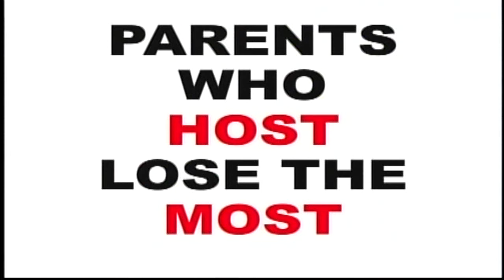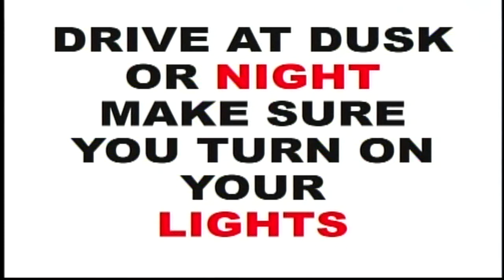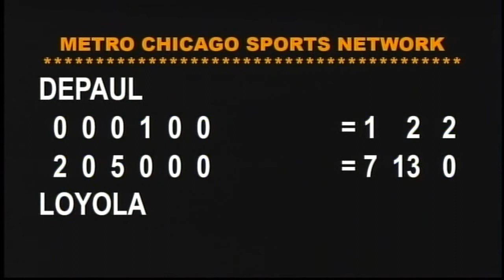Loyola baseball v DePaul 04 13 15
Loyola pitcher, a Division I prospect, strike out 15 as the Ramblers beat the DePaul Prep Rams.